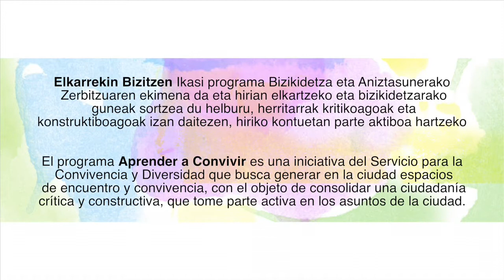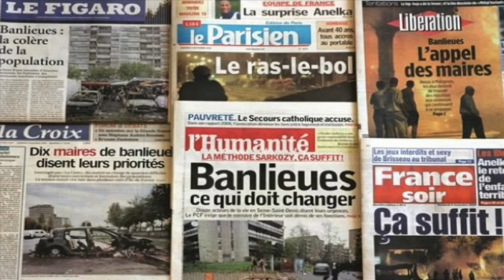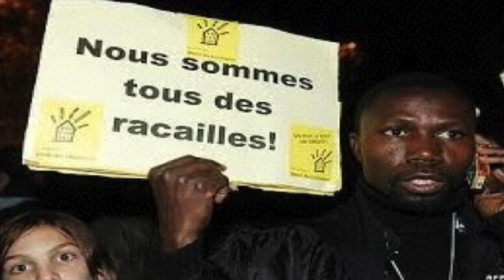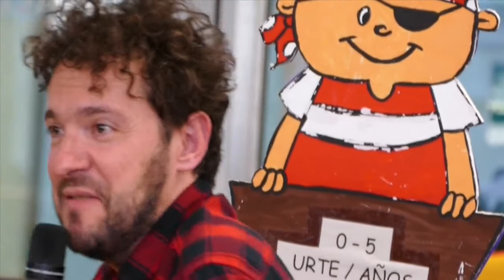Hitzaldia / Charla: Kultur aniztasuna eta hirigintza / Interculturalidad y urbanismo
Henri Belin dokumentalista eta Pariseko Banlieunen irakaslea hirigintza eta kultur aniztasunaren arteko harremanak azaldu zituen hitzaldi honetan.

Henri Belin Documentalista y profesor en la Banlieu de Paris, expone las relaciones entre la interculturalidad y el urbanismo.